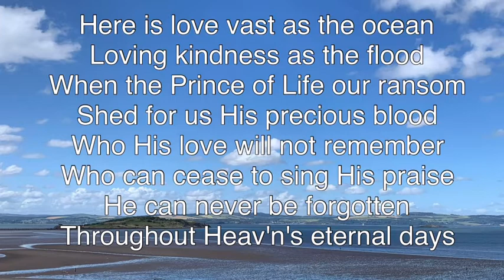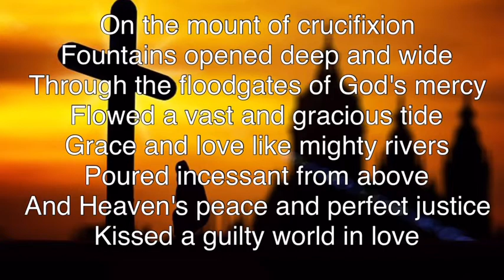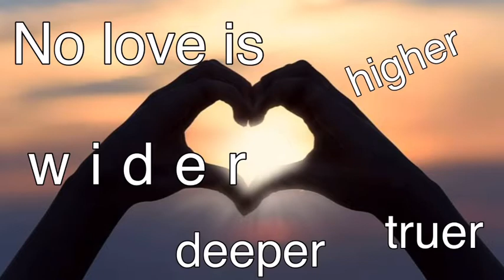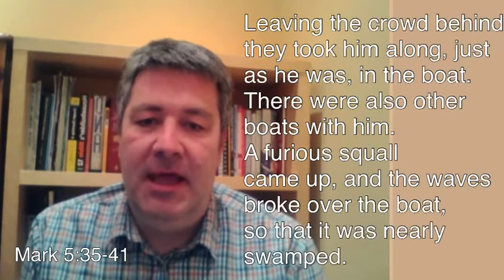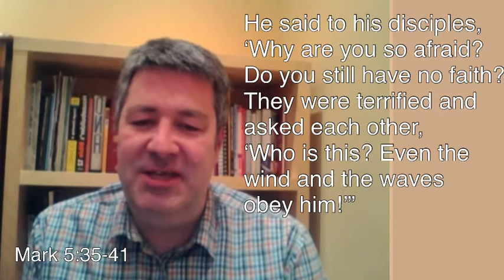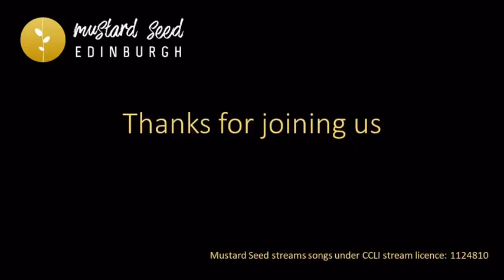Jesus calms the storm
Today, Liz kicks off our video with a lovely and warm welcome. The worship team lead us in “Here is love, vast as the ocean” before Rich makes his first appearance with some news about events that are coming up at Mustard Seed over the next few weeks. Iain reads our passage from Mark 5:35-41, before Rich returns to expand on this miracle of Jesus. We are then treated to the Celtic Blessing (a favourite of Andy's) from Celtic Worship, before joining Natalia in some outdoor prayers. Liz then completes our video with a reminder of events this week.

Thank you for joining with us, we appreciate you!